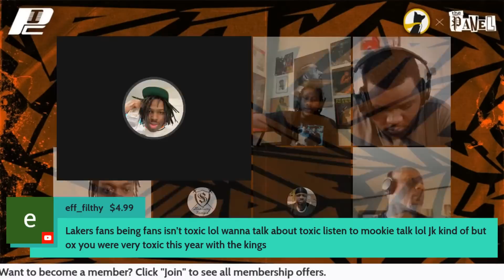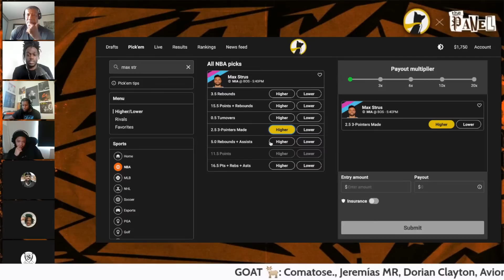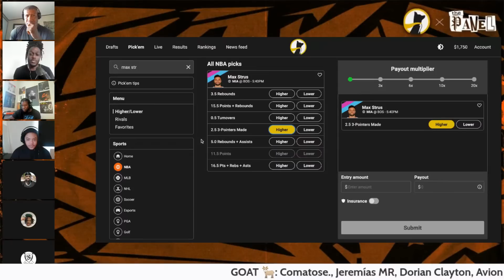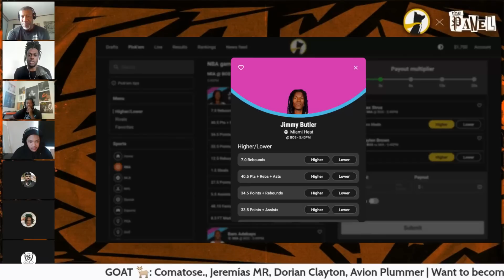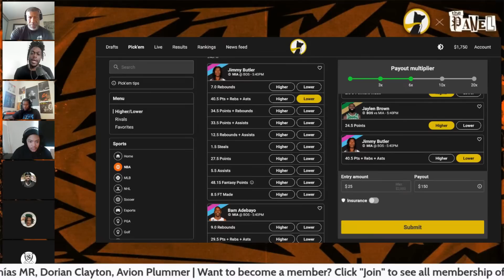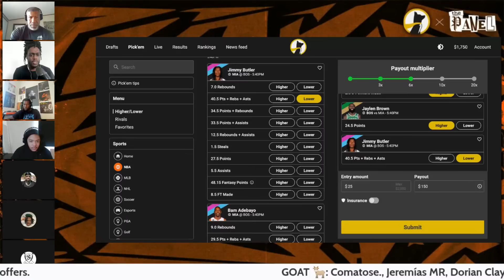Nikola Jokic Makes HISTORY in Game 1 + Celtics vs Heat Series Preview | THE PANEL EP63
⌚TIMESTAMPS
0:00:00 Analyzing Nuggets Vs Lakers
1:17:15 Underdog Fantasy
1:19:01 Superchats
1:22:09 Lakers in 6. Lakers with the Adjustment can Build on that
1:28:10 Superchats
1:47:19 PJ Tucker was a Big Reason for the Heat Getting to Game 7
1:49:38 If Jimmy Wins the Chip this Year, His Legacy is Bigger than D-Wade?
1:56:01 Underdog Fantasy
2:00:26 Thoughts & Predictions on Celtics Vs Heat Series
2:09:14 If Heat do Win the Series, What this means for Celtics?
2:10:03 James Harden Became Free Agents
2:17:28 Discussing Nuggets Vs Lakers
2:45:09 Who Matches Up Best with Whom among these Last Teams?
2:48:33 Superchats
2:58:33 Thunder Up Marz
3:04:09 How can Portland trade the number 3 pick to boost their winning odds?
3:06:47 Superchats